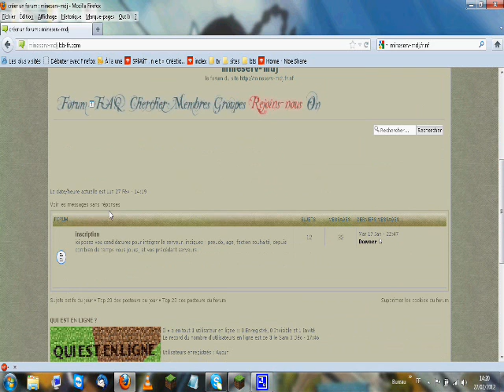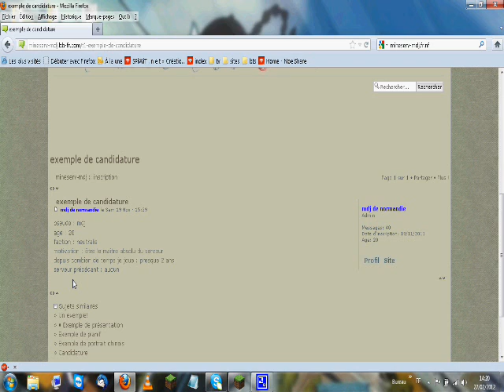inscription mineserv-mdj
explication pour s'inscrire sur notre serveur